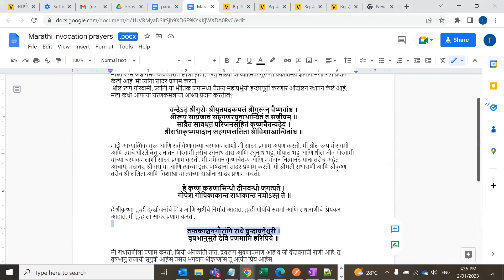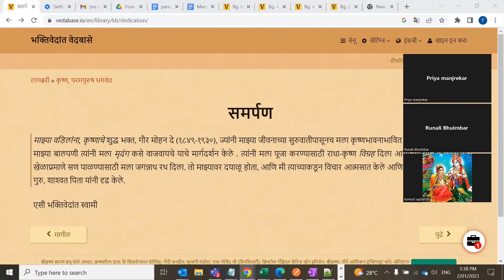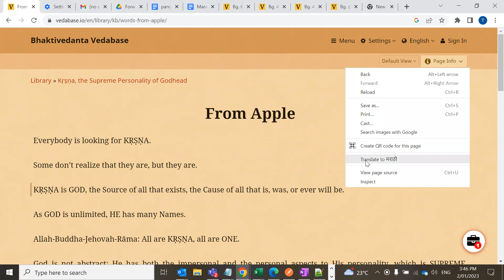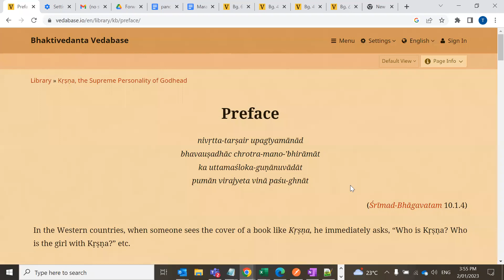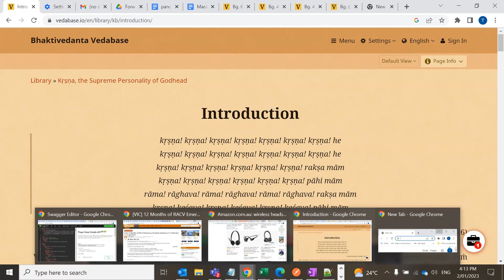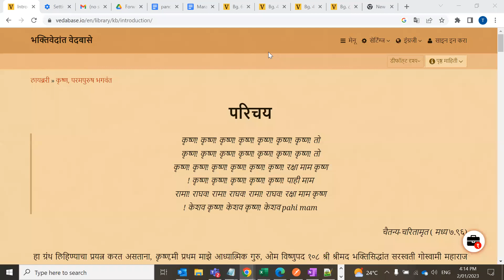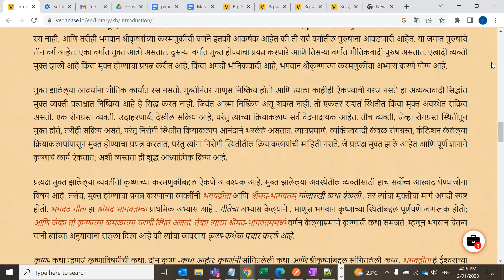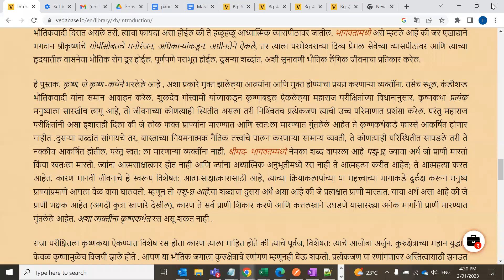Krishna Book Reading in Marathi Introduction - Kartiki